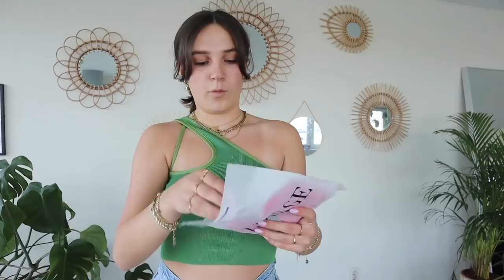LOUNGE UNDERWEAR TRY-ON HAUL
Ik doe in deze video een mega shoplog van Lounge Underwear :) Ik laat verschillende setjes zien & doe ze ook aan. Ik geef mijn eerlijke mening wat ik ervan vind, vertel of het je geld waard is & hoe de setjes zitten!!

Subcount: 28.337

Deze video bevat een betaalde samenwerking met Lounge Underwear.